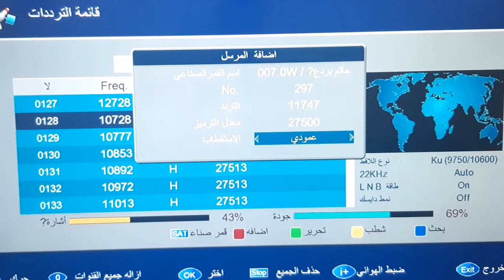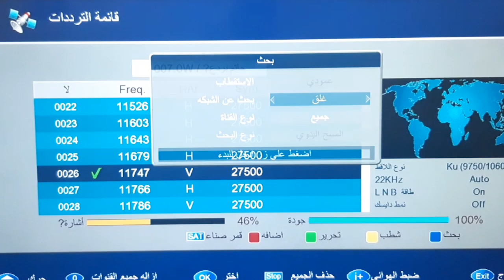تردد قناة الفرات الجديد 2020 Al forat TV علي النايل سات